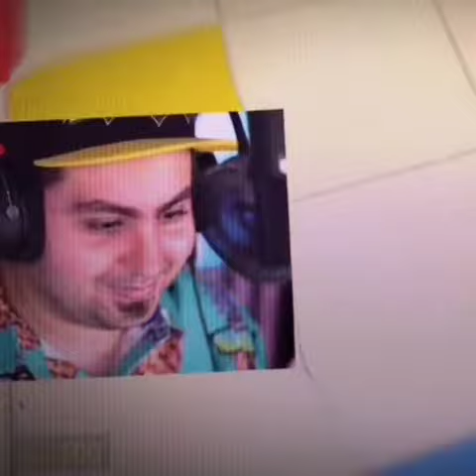TUTTI I MOMENTI IN CUI I WGF SONO M0RTI DALLE RISATE!!